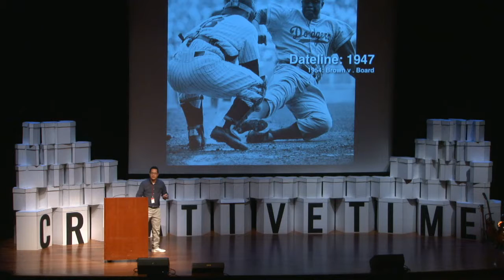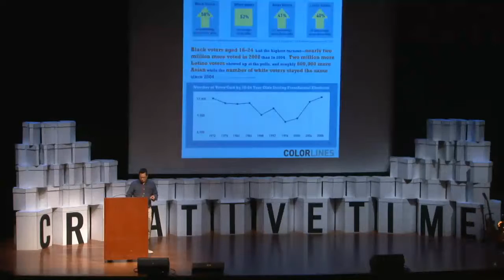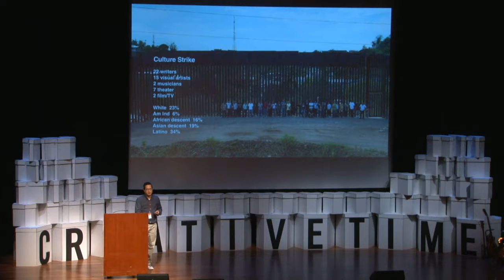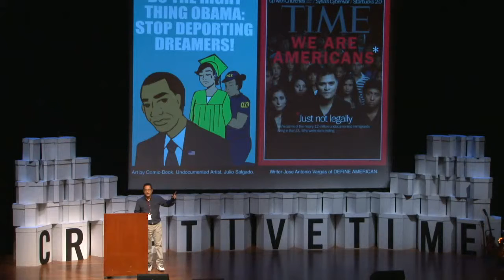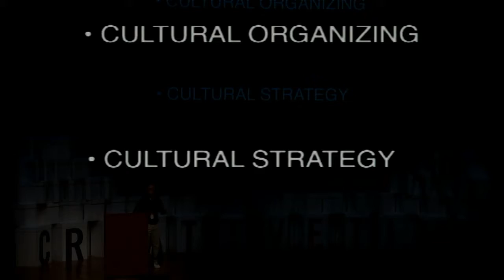Creative Time Summit 2012 | Tactics - Jeff Chang